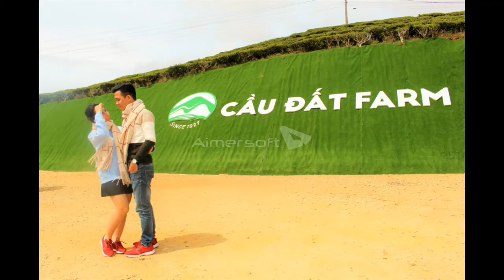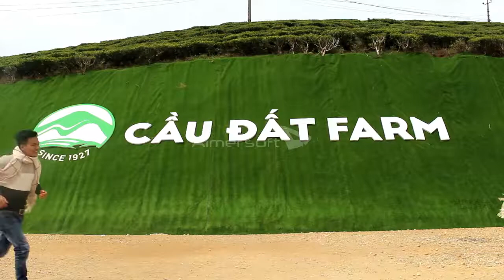Thanh Xuân Của Chúng Ta - Bảo Anh, Bùi Anh Tuấn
Dalat 2nd trip 2017